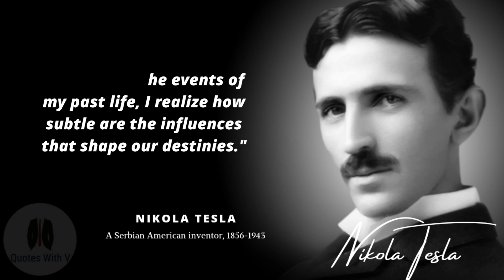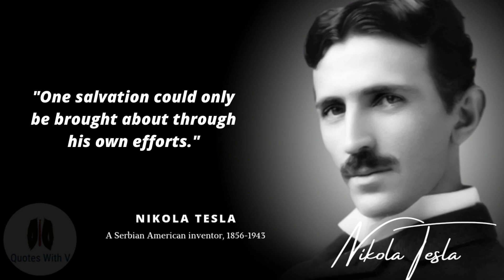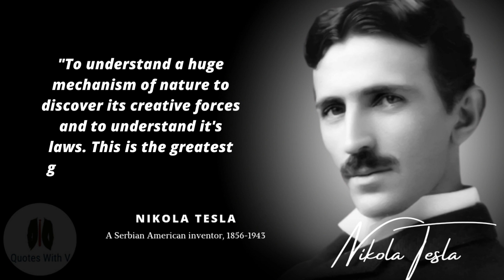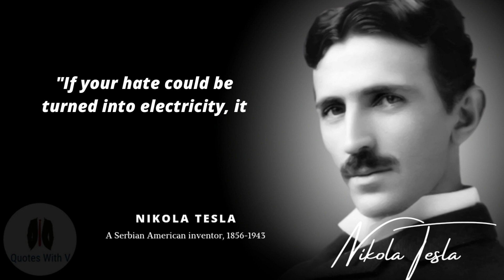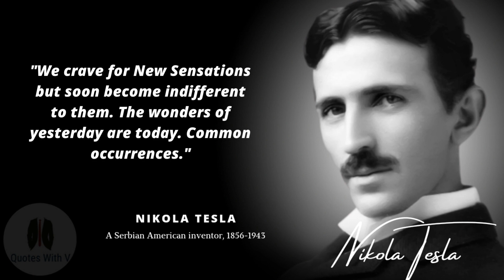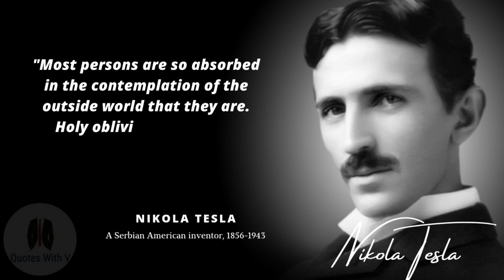Nikola Tesla's Best Quotes - Learn them when you're young, and you won't regret them in old age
Nikola Tesla was a Serbian-American inventor and engineer. He was particularly well known for his contributions to physics and engineering, as well as his research in electricity and magnetism. Tesla was born on July 10th, 1856 in the village of Smiljan in the Austrian Empire, which is now a region of Croatia. He died on January 7th, 1943 in New York. He left behind many notes on his works and inventions, but in his lifetime, he managed to patent close to 700 inventions, of which at least 300 still retained patent status during the late 1980s.

The most famous of Tesla's inventions include a wide range of devices including the Tesla coil, a transformer, and a bladeless disk turbine.

We hope you enjoyed Nikola Tesla quotes and our video with Nikola Tesla quotes in general, a lot of time and effort was invested in it.